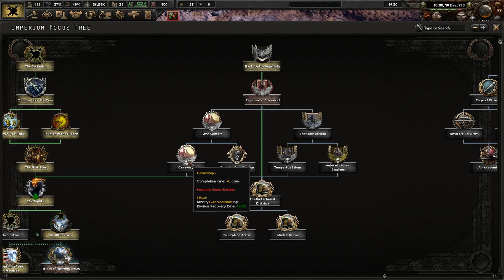To Ind! - Unification Wars - HoI IV - Imperium of Man #2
A Let's Try of the total conversion mod "Unification Wars Beta".

Our goal is of course to unite Terra under the rule of the God-Emperor and remove all those Techno-Warlords and barbarians that plague the cradle of humanity!

This mod is set in the Warhammer 40k Universe.

A big thanks to my channel-members:
David Wilson
Knuepl